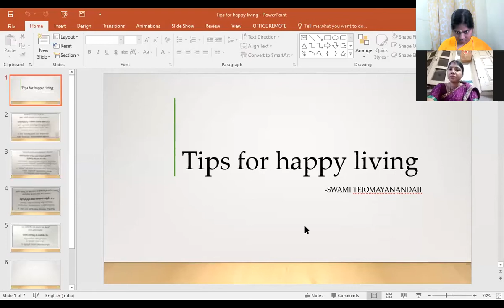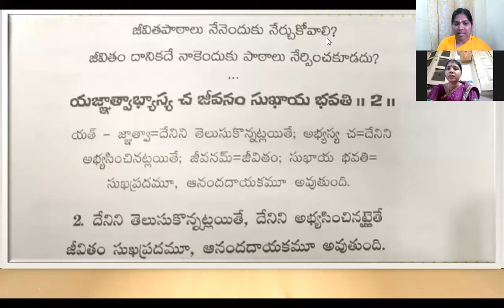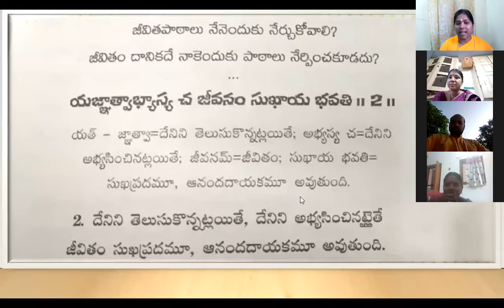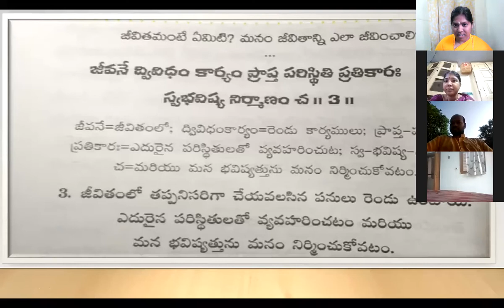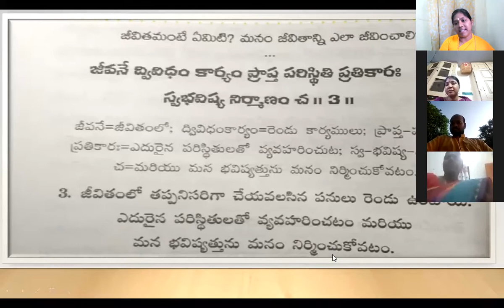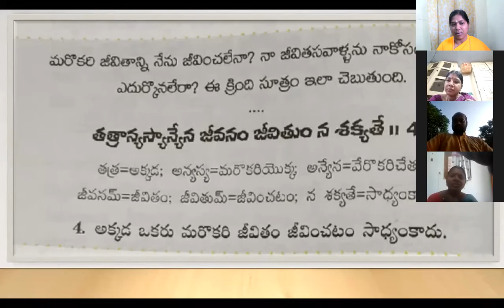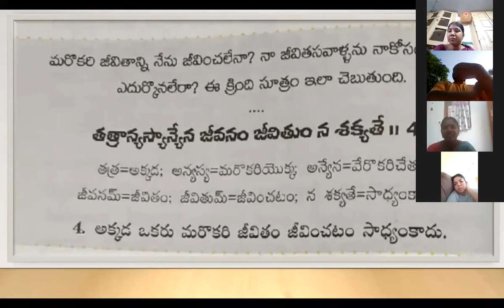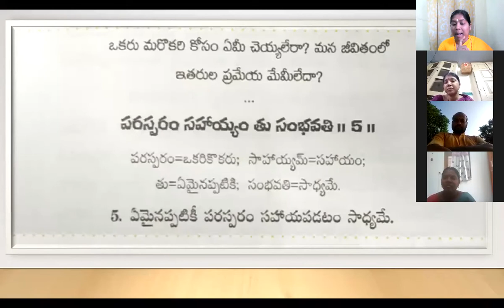1 - Tips For Happy Living by Brni Usha Chaitanya